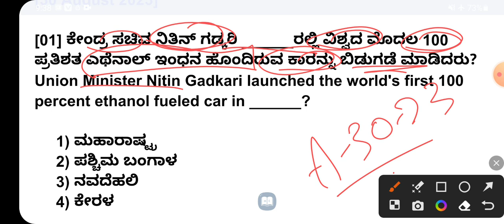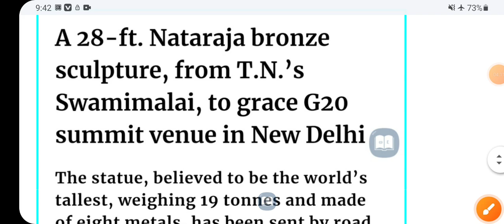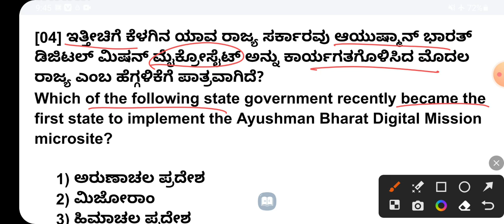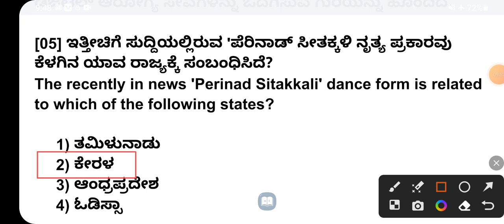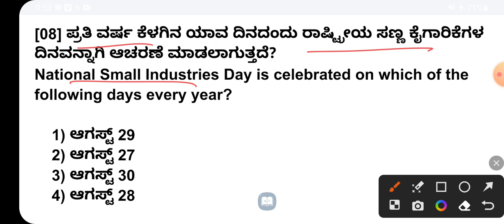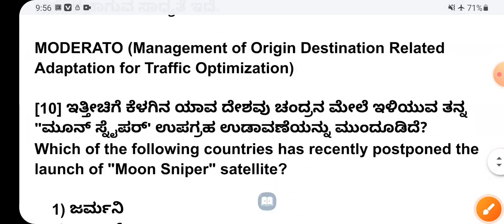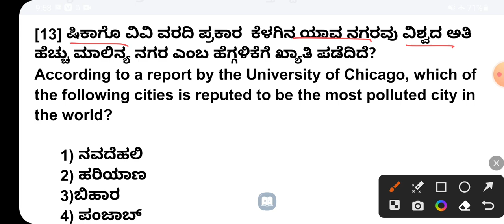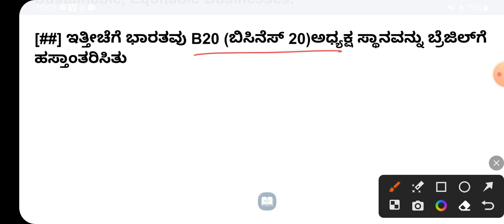30 August 2023 current affairs in Kannada / August 30 2023 current affairs in Kannada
30 August 2023 current affairs in Kannada / August 30 2023 current affairs in Kannada